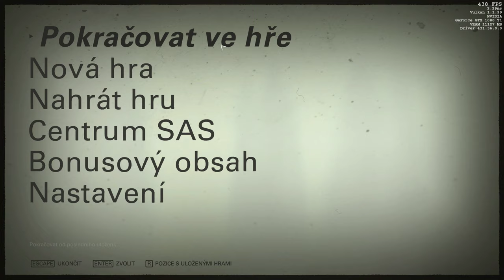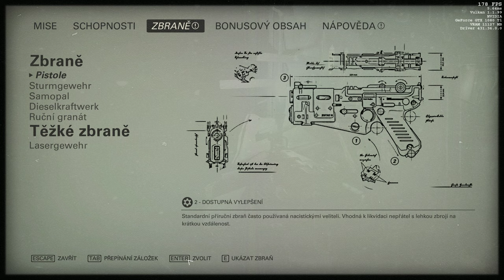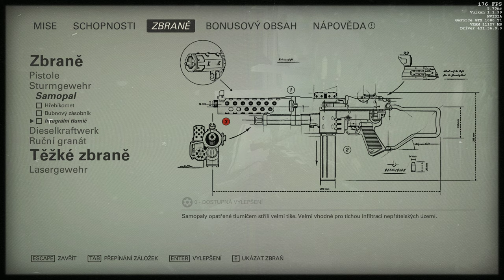Wolfenstein : The New Colossus gtx1080ti -1440p gameplay 2